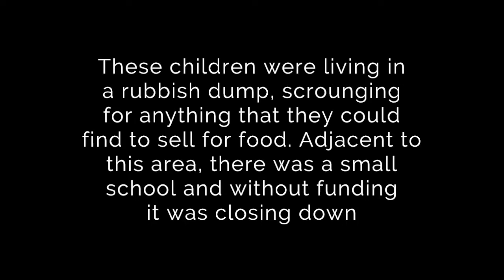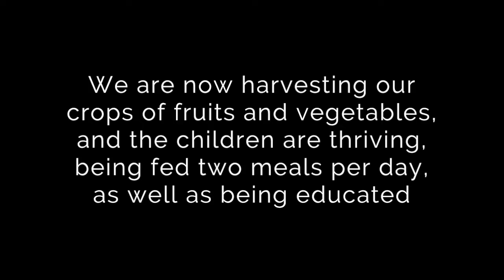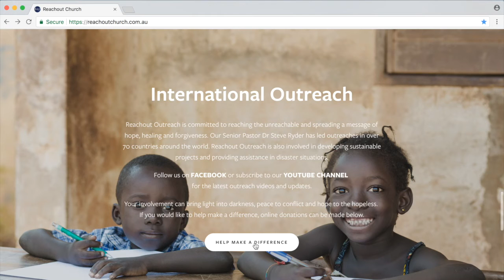Reachout's Humanitarian Work In Venezuela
Follow Reachout's humanitarian work in Venezuela